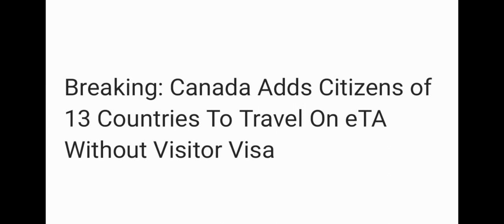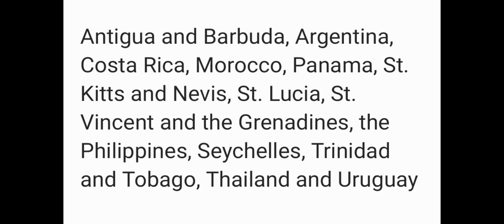Breaking: Canada Adds Citizens of 13 Countries To Travel On eTA Without Visitor Visa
Watch Canada add 13 more countries to the list of eTA required and not visitor visa to travel along with some conditions